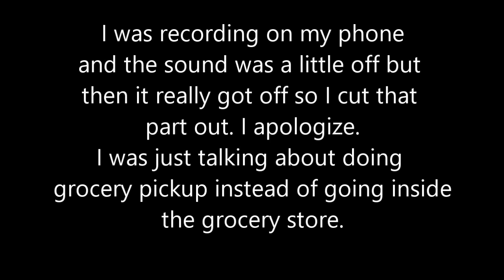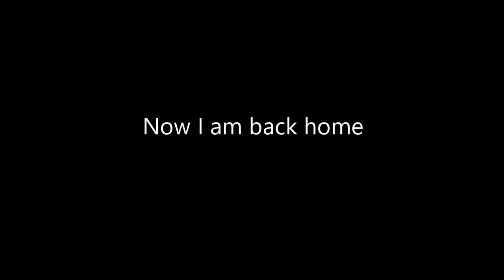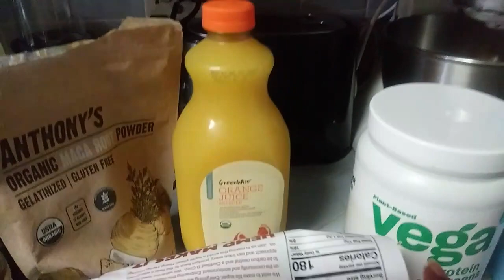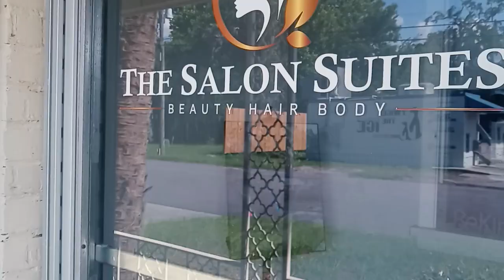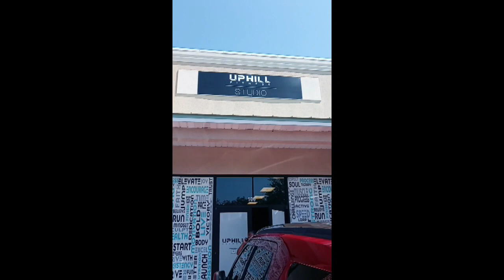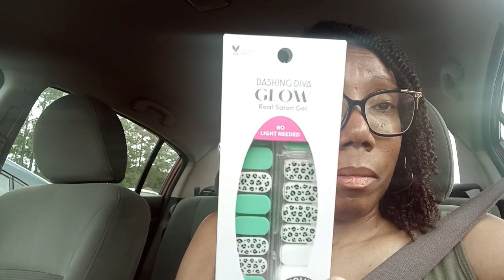VLOG | JUICEING, JAZZ IN THE PARK, QUICK SALON TOUR